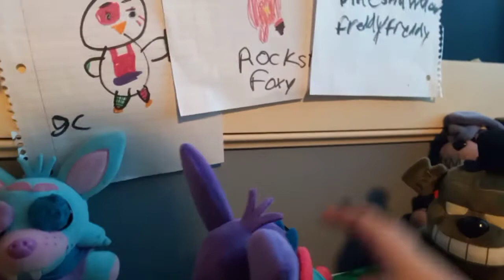The final piece